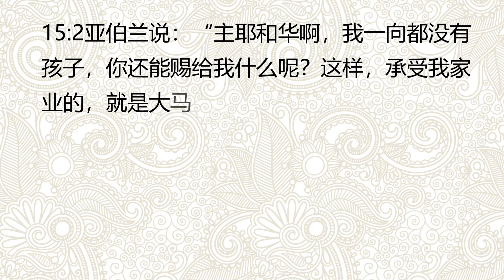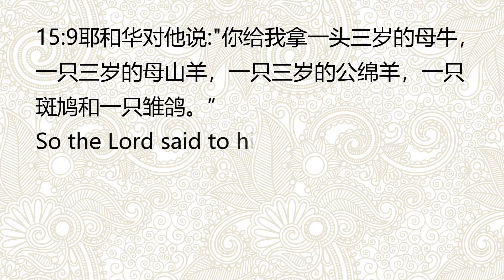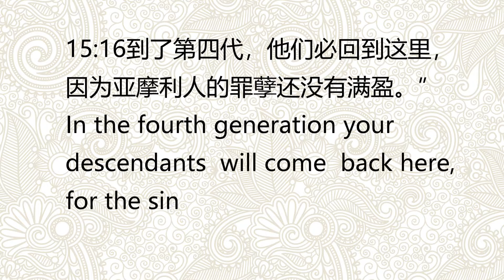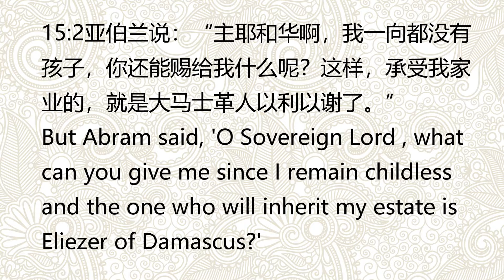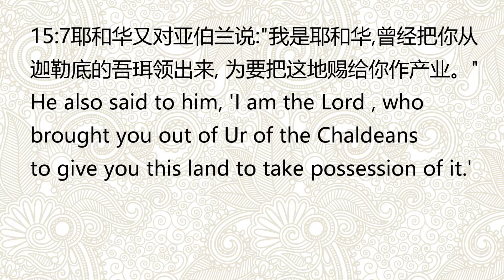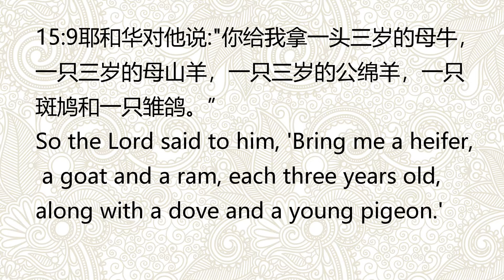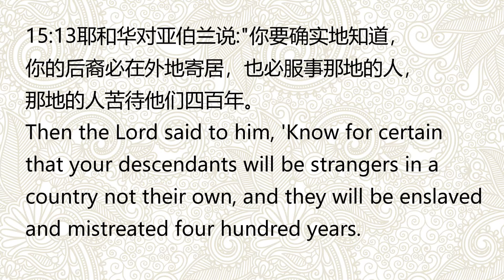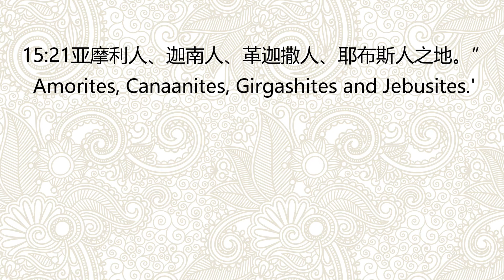读《圣经》,学英文: 创世记第十五章: 神与亚伯兰立约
《圣经》是一部神奇的书，全书共有六十六章。是不同年代，四五十位的作者通过神的感应，共同完成了这部旷世巨著。精读圣经是小编多年的愿望，对于六十岁的小编来说，精读有一定的困难，首先要挑战记忆力的“瓶颈”。只能采取另类的巩固学习法——制作视频，将圣经的内容，制作成视频随身听，可以提高研读效率。且通过制作每一节视频，从收集资料到制作完成，至少需要五次的一字不漏的内容核对，精读圣经，也在不知不觉中实现了，同时，第一节视频还包括中英对照的语音，对自己的英语学习也有很大的帮助。好东西需要分享出去， 于是，林林就设立一个“读圣经，学英文”频道，随时发布属于林林独创的研读《圣经》的系列视频，希望您会喜欢，浏览订阅分享，谢谢。今夜，是2020年12月24日，圣诞平安夜，在这个特殊节日上传发布的与圣经相关的系列视频意义重大。小编林林与您一样，因信主，满心充满喜乐。圣诞节，上帝独生子耶稣降生人间，传播神的大爱，但却无罪受死，被订在十字架死亡，复活升天 。为人类赎罪。我们要感恩，我们要信主耶稣，奉耶稣基督的圣名，向上帝求祝福。耶稣诞生，开辟人类新纪元，主耶稣带给我们永生的盼望！